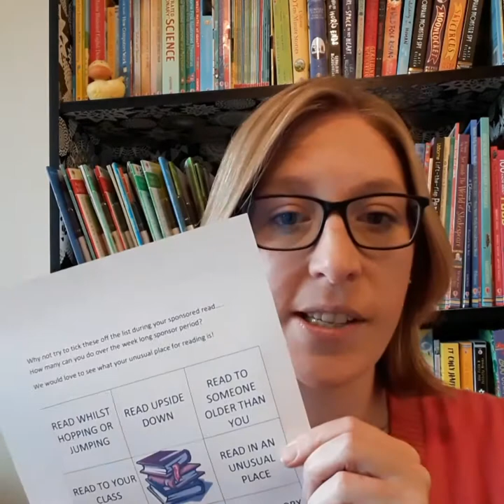Grateley Primary School Assembly RSR Launch!